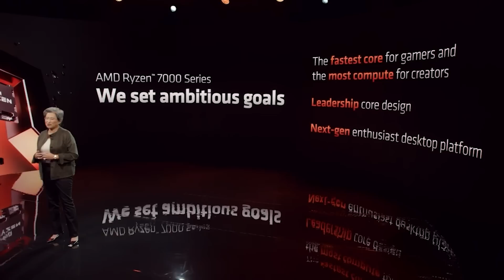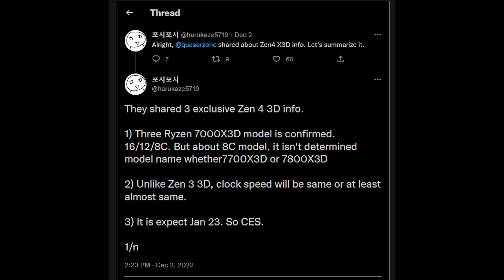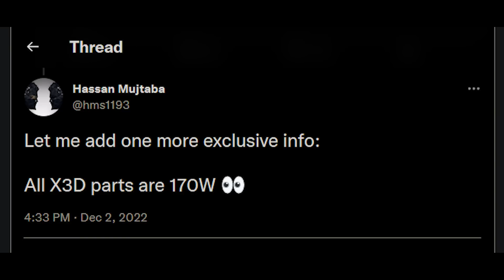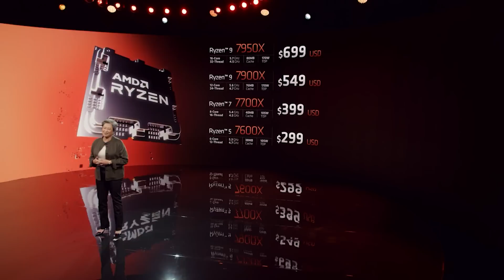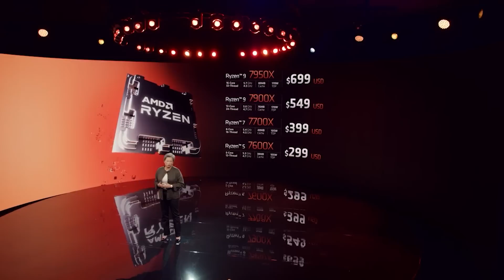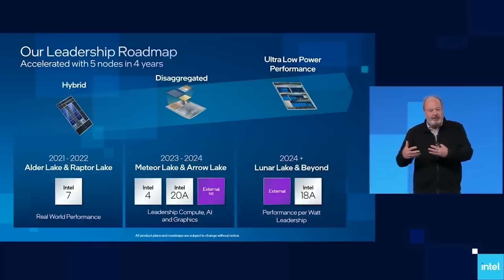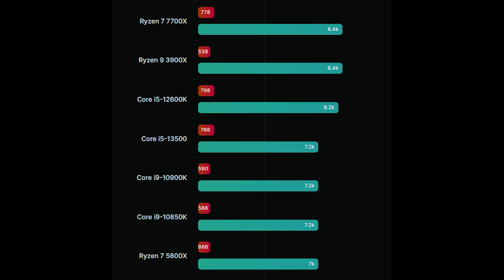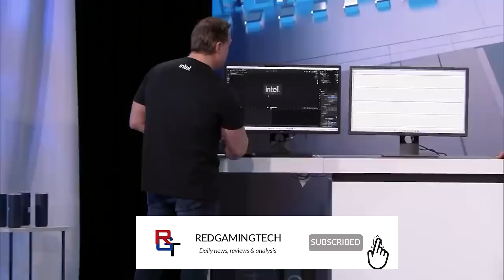AMD WINS DESKTOP CPUS! Ryzen 7000 V-Cache Core Counts, Models & Date Leaks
Some new leaks for Ryzen 7000 V-Cache AKA Zen 4 3D have popped up today, giving us insight not only into the Zen 4 X3D SKUs / models, but also the core count, reveal date and the clock speeds of the Ryzen 7000 X3D CPUs. By all accounts, the Ryzen 5800X3D was very impressive, brining significant gains in gaming and synthetic performance over Zen 3 vanilla. But what kind of specs and performance can we expect for Ryzen 7000 V-Cache? We examine what we know about the SKUs, including the 7700X3D and 7800X3D, including their specifications, performance increase, clock speeds and more. But will this be enough to compete? and what about the MSRP price / pricing?

We also have updates on the Zen 4 non-X models, the Ryzen 7900, Ryzen 7700 and Ryzen 7600 processors, including the launch / release date, core count, specs and more. Over on camp Intel, we have some brand new performance benchmarks for the Raptor Lake 13500 processor. The Intel 13500 shows some impressive grunt and huge performance gains over the 12500. Will AMD's mid range be able to compete?

0:00 Start
0:05 Intro
0:29 Zen 4 3D core count & reveal date
2:51 Zen 4 non-X release date and prices
4:33 Intel 13500 benchmarks